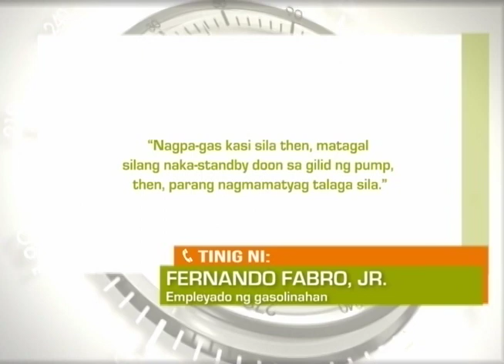Regional TV News : Sapul sa CCTV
Magkahiwalay na insidente ng panghoholdap sa Camarines Sur at Pangasinan, nahuli-cam